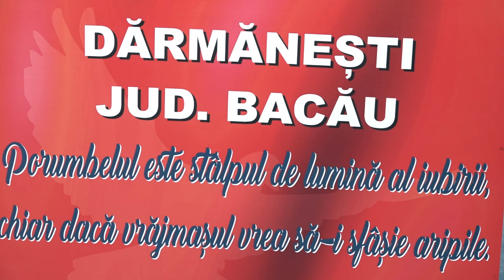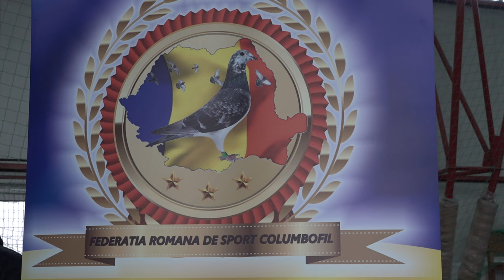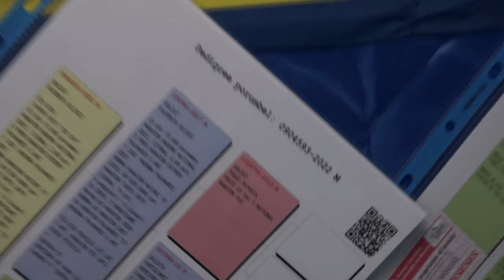DARMANESTI Expozitia Provinciala de Sport Columbofil Zona Est Sud Est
DĂRMĂNEȘTI, județul Bacău, Expoziția Provincială de Sport Columbofil Zona Est - Sud Est

Cu stimă,
echipa Exclusiv

Vizionare plăcută !